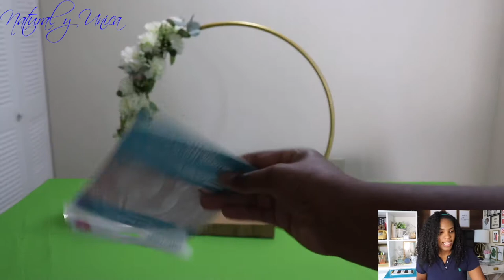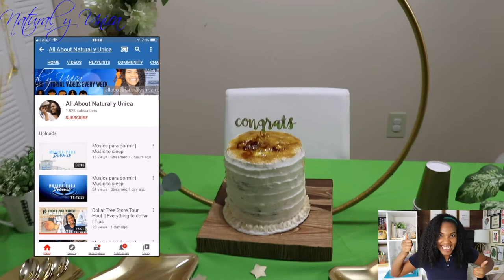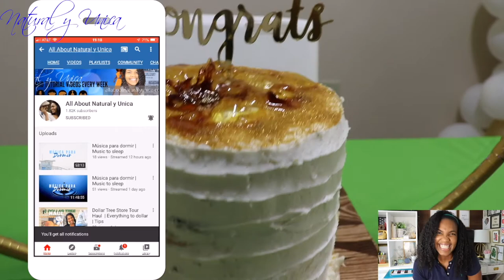Cómo decorar la fiesta de 30 años usando DOLLAR TREE | HAZ TU DECORACIÓN DE FIESTA CON DOLLAR TREE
Cuando cumples 30 años es un moento de celebrarlo en grande. Porque no decorarlos con elegancia pero super economico y facil. Entonces mis amigo aqui les dejo un video para formes ideas de como decorar tu fiesta de 30 años.

MUSICA POR

Anillo redondo de luz led
Software: iMovie